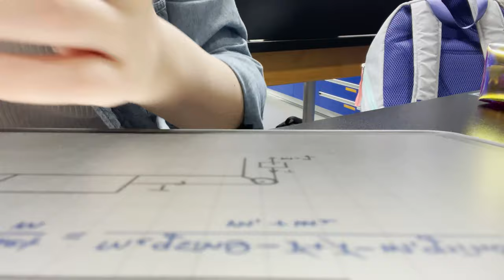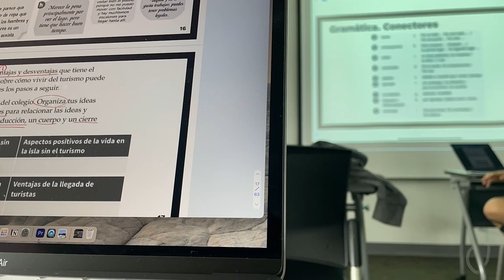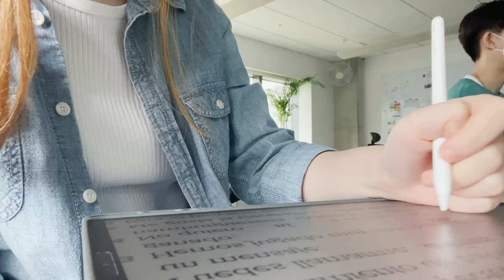a realistic day in my life as a IB DP student in korea:) // korean international school vlog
socials :
art instagram @lartde_e

nodisco. - Thoughts From Your Car